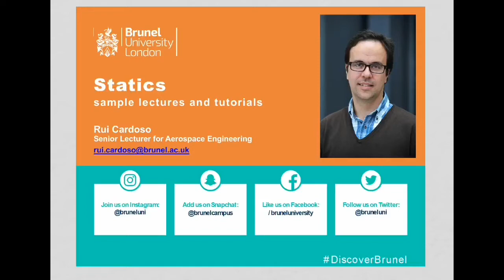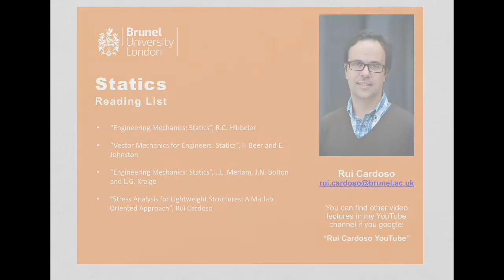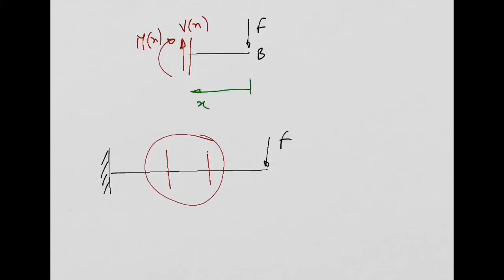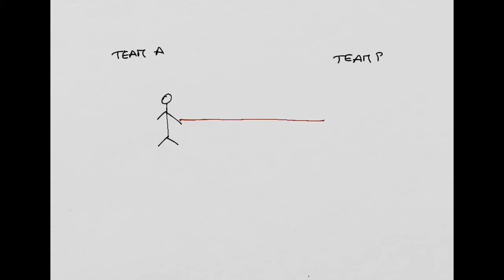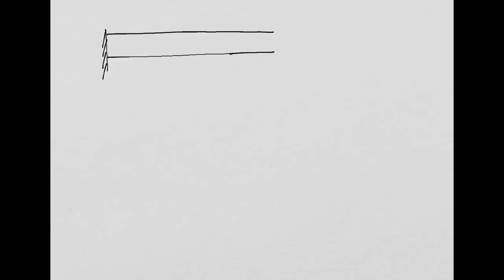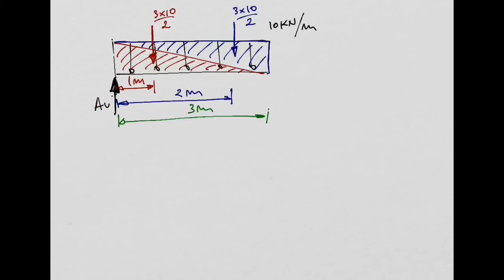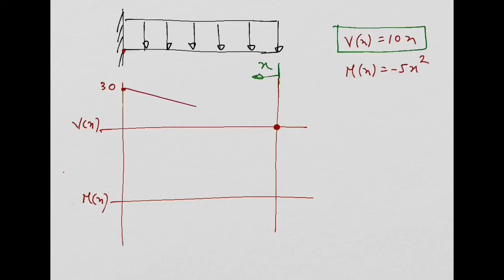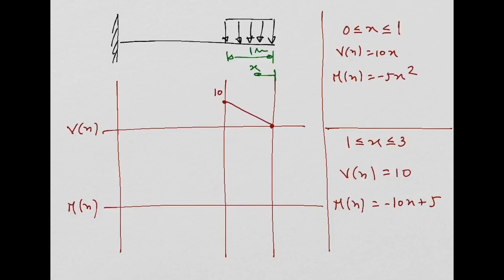6 - Shear Force SF and Bending Moment BM diagrams